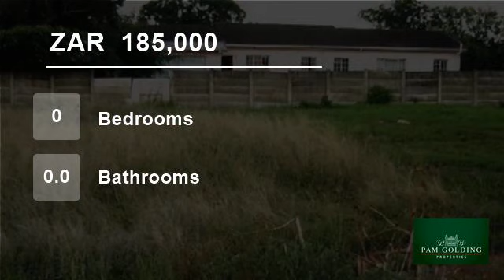Vacant Land For Sale in Vanes Estate, Uitenhage, South Africa for ZAR 185,000...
Property Description

Excellent position. Size of plot : 470m². An investment for future development. Close to High Schools and Shopping Centre. Build your dream house for an investment.

Property ref: 1UI1020449